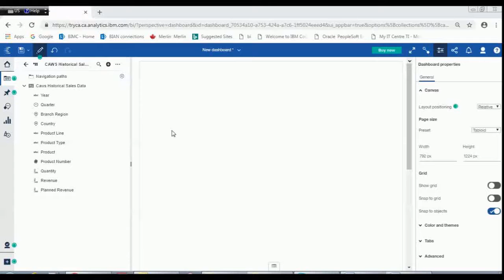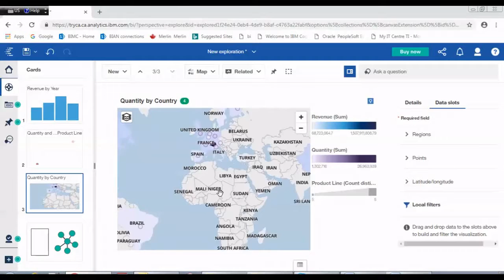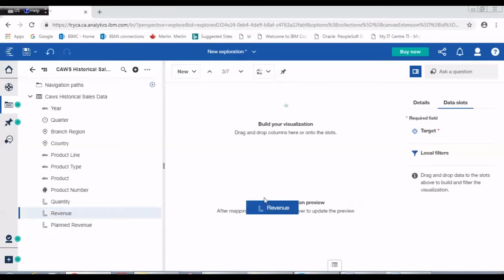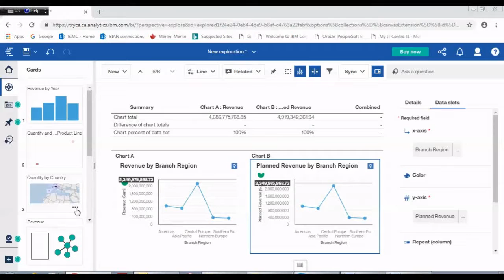Cognos WalkThrough With Music